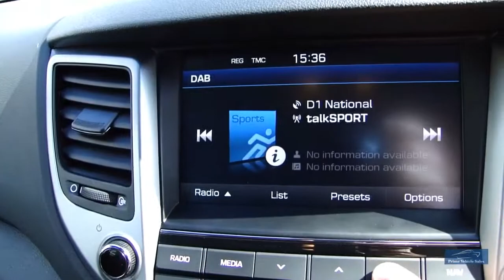2017 HYUNDAI TUCSON 1.7 CRDI Premium SE BLUE Drive Auto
Presented In Star Gazing Pearl Blue With Contrasting Black Leather Trim, 1 Lady Owner, Full Hyundai Service History, Complete With Book Pack & 2 Remote Keys, Features Include: Touch Screen Satellite Navigation, Heated Front & Outer Rear Seats, 20" Diamond Cut Alloy Wheels, DAB Radio Bluetooth Connectivity, Plus Much Much More! Benefiting From The Remaining Balance Of Manufacturer Warranty A Lovely With Exceptionally Low Mileage. We Are Happy To Provide A Phone Tour Of Any Vehicle To Accompany The Extensive PHOTO And VIDEO Presentation. Fantastic part exchange deals, and competitive Finance rates available through Our Finance Partner. Debit card payment facilities available Prime Vehicle Sales offer all their vehicles with: HPI check to confirm their history before entering our forecourt, and a certificate will be provided upon collection.Our vehicles are given a full safety check. Where applicable independent 6 month extendable warranty included All our vehicles are given a premium valet service prior to collection